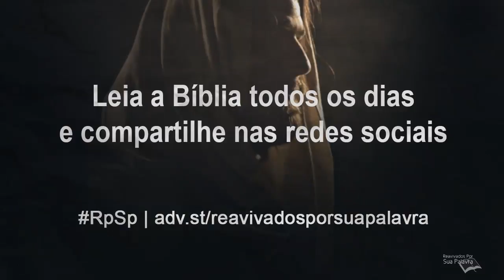Lucas 21 - Reavivados por Sua Palavra